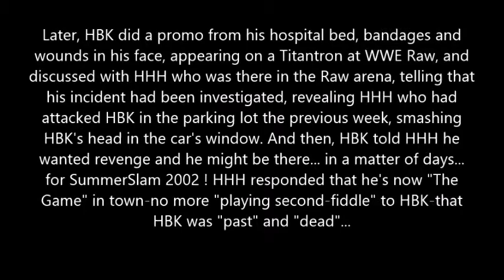Retake on No Mercy videogame: HBK vs HHH Unsanctionned match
Most of the video's description is included at the beginning of the video. A loose re-creation of the SummerSlam 2002's hardcore classic on the WWF No Mercy videogame on N64. My video device can't record sound, so I edited the sound for better extend, with the entrances' music themes. I don't own Shawn Michaels' neither  HHH's themes, copyrighted by World Wrestling Entertainment and Motorhead. Any utilised music themes comes from other wrestling games like WCW/NWO Revenge, and WWF WrestleMania 2000, besides ones from WWF No Mercy.